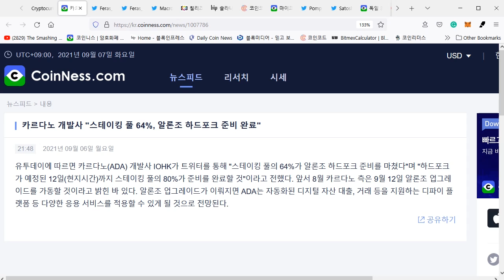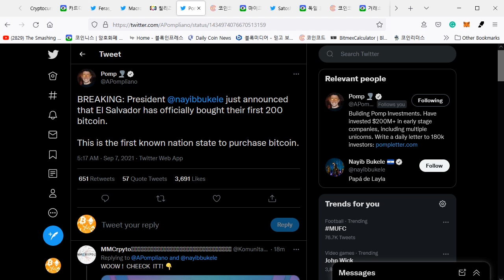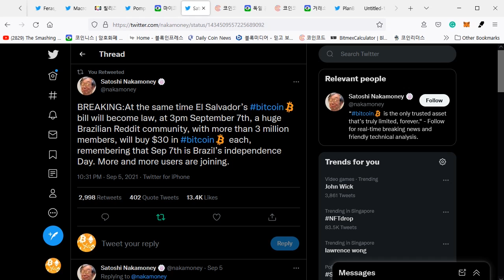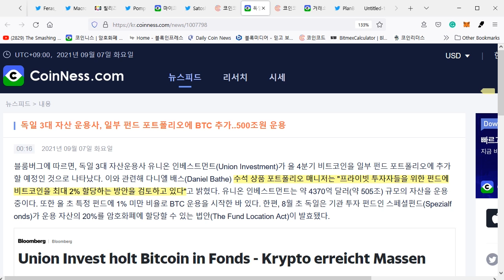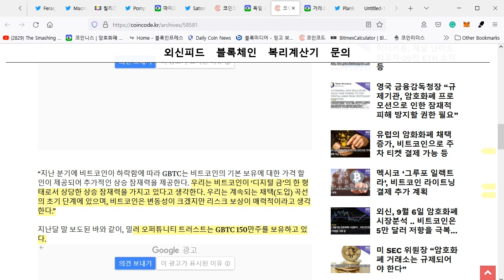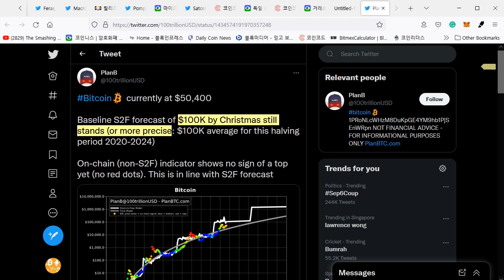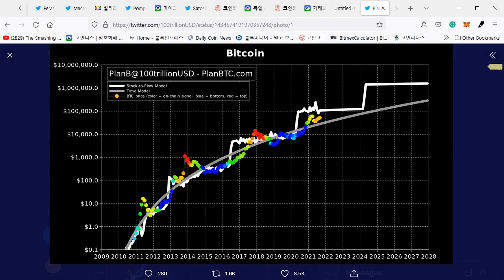09/07) 비트코인 엘살바도르 비트법안 시행, 국가 공식 200개 매입 이더리움 사상 최대 주봉 마감에이다 칠리즈 등